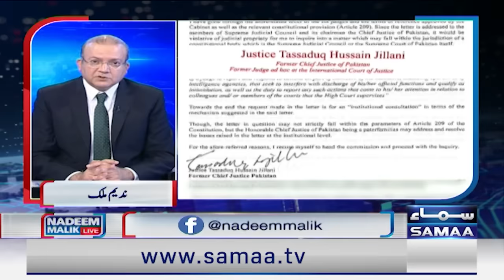Establishment Decide Action? | Govt In Trouble | Shocking News Arrived In Nadeem Malik Program